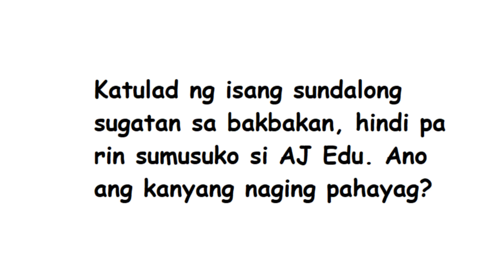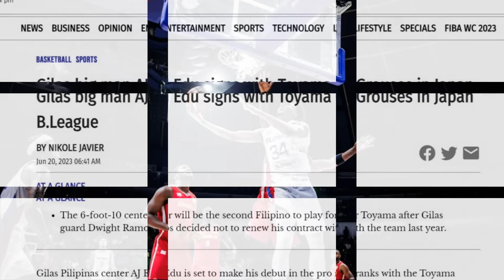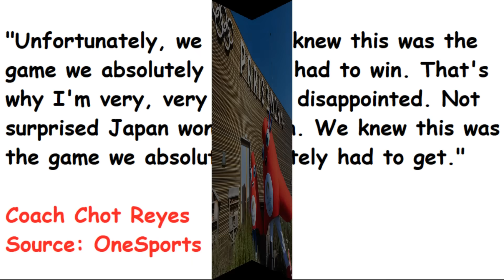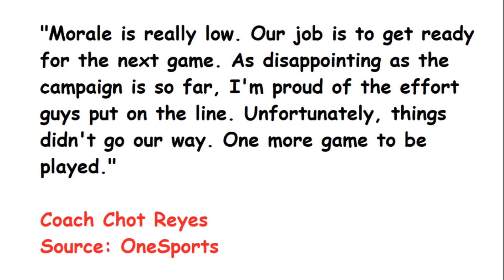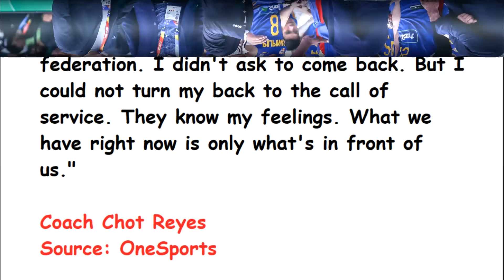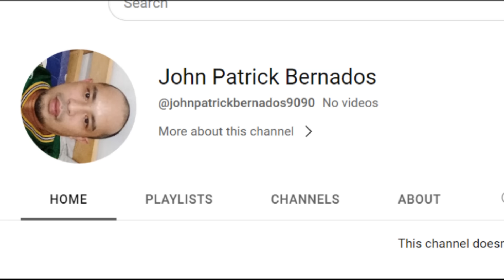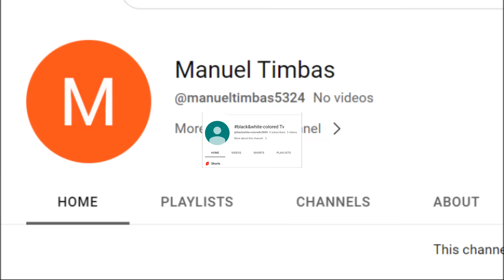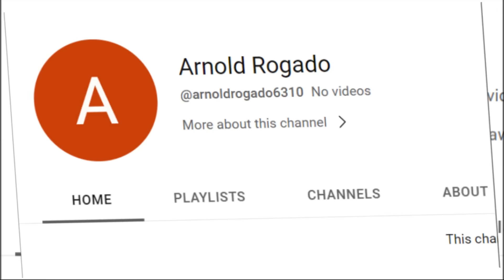ITINANGGI na ni Coach Chot Reyes! Oras na raw para MANALO ang Gilas Pilipinas! Nakatutok sa China